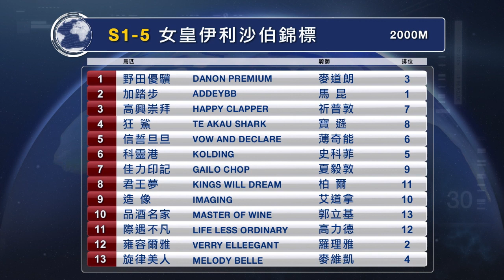19/20 綠茵闖蕩 50A - 大賽攻略 - 女皇伊利沙伯錦標賽馬日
星期五 深夜 2:05

星期五 晚上 8:30

星期五 晚上 8:30"